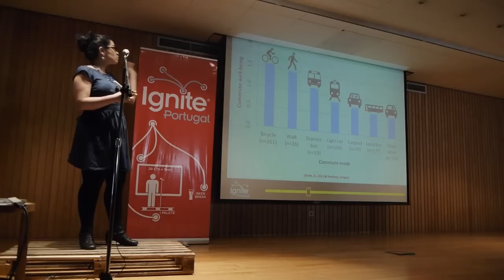[Ignite@Bicicletas] Catarina Rivero - Há um caminho ciclável para a felicidade